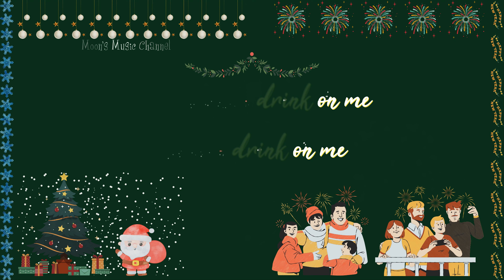♪ Auld Lang Syne (The New Year's Anthem) - Mariah Carey ♪ | Instrument + Karaoke | 4K Video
DON'T FORGET TO
TO UPDATE THE NEW VIDEOS